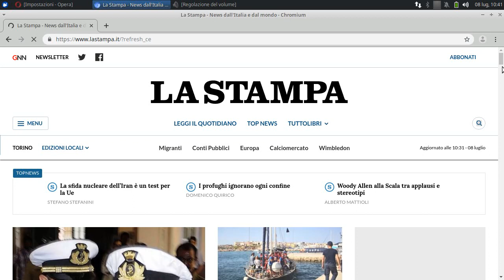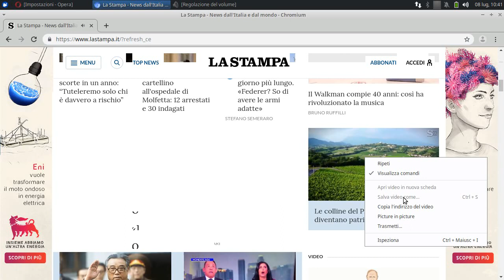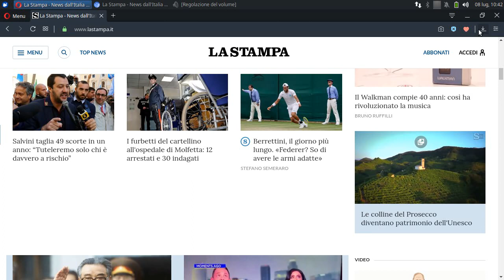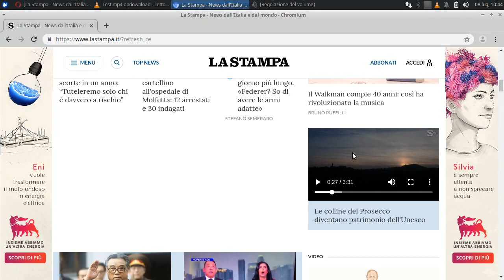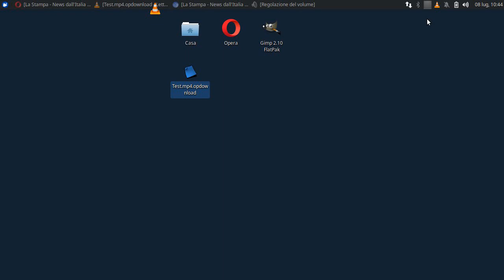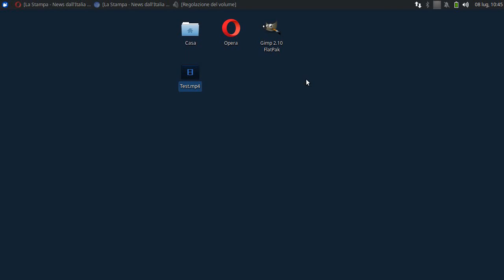Differenza IMPORTANTE fra Chrome e Opera Browser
Come scaricare i video dai siti web nel proprio computer.